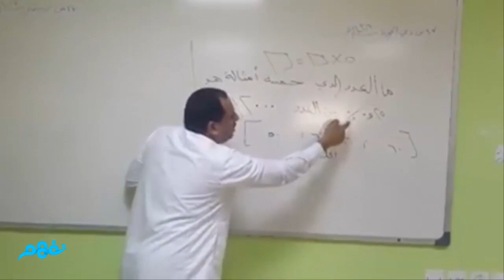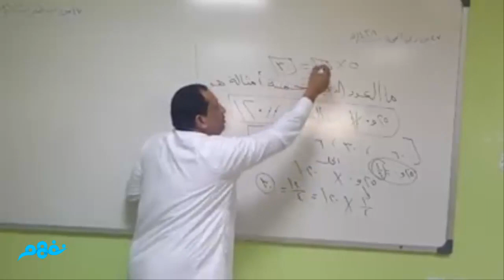تمارين محوسب | منهج القدرات الكمي| المنهج السعودي | نفهم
Nafham
 نفهم - نتعلم ببساطة
مصادر: